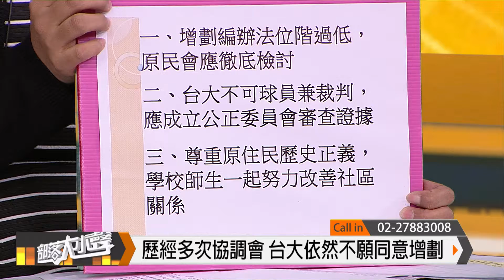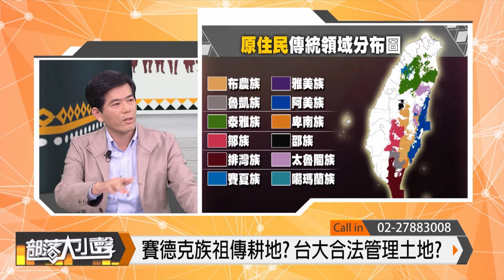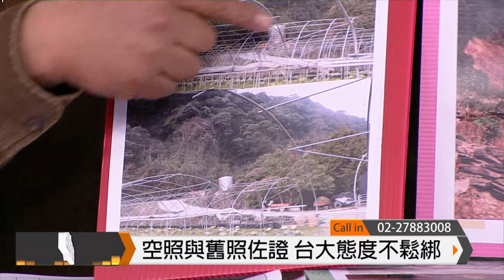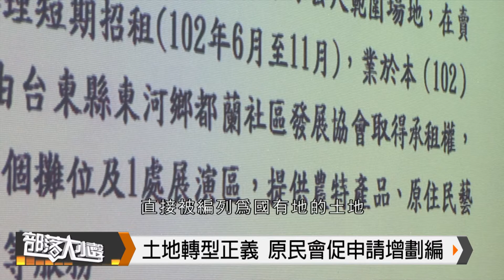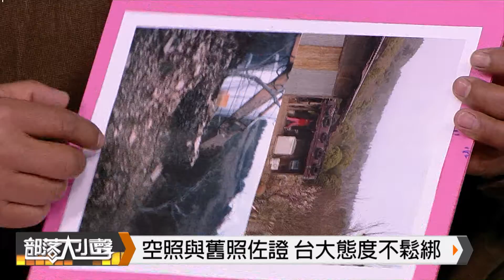部落大小聲(11) 遺失的祖傳耕地：梅峰農場與原保地 20140315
議題：遺失的祖傳耕地：梅峰農場與原住民保留地
來賓：
行政院原民會土管處副處長 謝亞杰
賽德克民族議會總召  亞歷斯 貝林
農民  王雅各
台大原聲帶社長  蘇亞妍